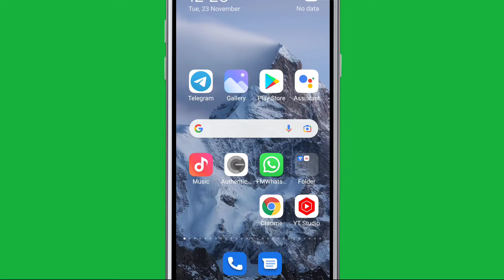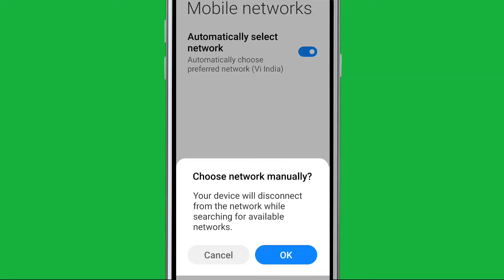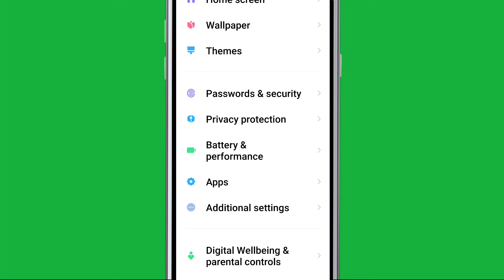Carrom Pool Fix No Network Your internet seems to be down | Connecting Dropped we are reconnecting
Carrom Pool Fix No Network Your internet seems to be down | Connecting Dropped we are reconnecting Problem Solve in Android